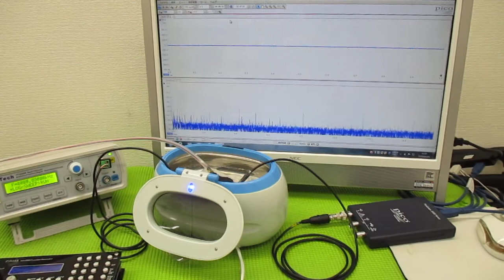メガヘルツの超音波発振制御プローブを利用した実験動画 ultrasonic-labo